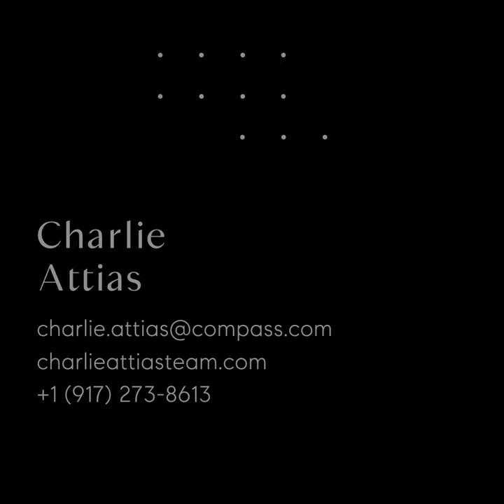1 Central Park South, Unit 405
The exquisite Residence 405 spans over 70 feet with frontage directly on Central Park and enormous 13FT ceilings in the world-renowned Plaza Private Residences. This 3-bedroom or 2-bedroom with an additional office, has seven oversized windows, each with a spectacular uninterrupted views of Central Park. The residence offers an elegant flow of space throughout the large living area, kitchen, two-bedrooms, and two-and-a-half bathrooms. A gracious entry foyer leads into an expansive living/dining room with floor-to-ceiling park-facing windows and overflows the residence with natural light. The custom Plaza Kitchen has Plaza Collection appliances by Viking and Miele with Nero Marquina Stone countertops and mosaic Calacatta Marble tile backsplash, plus a separate washer/dryer. The residence features two separate large bedroom wings with en-suite bathrooms, large closets, and a separate powder room. Bring your interior designer and make Residence 405 an exceptional place to call home. Central air conditioning throughout, and the kitchen and bathrooms are in great condition.

In addition to this incredible apartment, The Plaza Private Residences enjoy hotel-style services and amenities, from concierge and butler service to 24-hour in-room dining, twice-daily housekeeping, plus access to The Palm Court, Plaza Food Hall, Champagne Bar, Rose Club, Warren-Tricomi Salon, Grand Ballroom, Terrace Room, and luxury retail shops. Experience Manhattan's premier living destination, steps from Central Park, glamorous Fifth Avenue shopping, internationally-acclaimed fine dining, and the best of New York City.

The Plaza is an iconic French Renaissance-inspired 20-story landmark building designed by Henry Janeway Hardenbergh and completed in 1907. It has played an integral role in New York's architectural and social history.